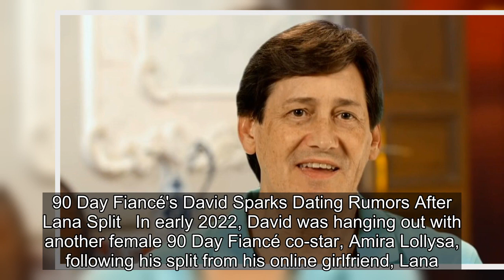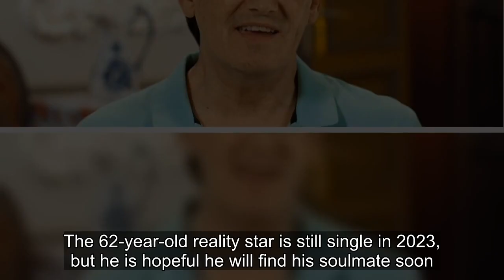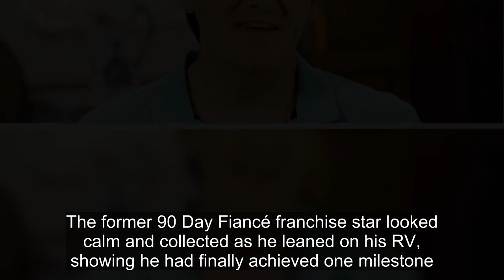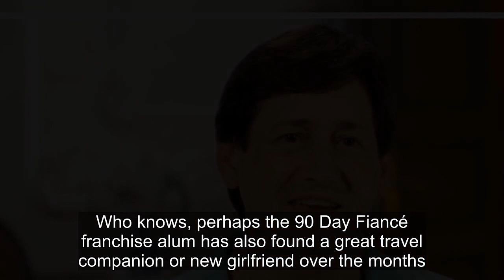90 Day Fiancé: What Happened To David Murphey After Lana Split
90 Day Fiancé: What Happened To David Murphey After Lana Split.